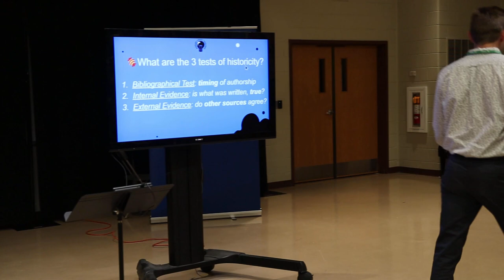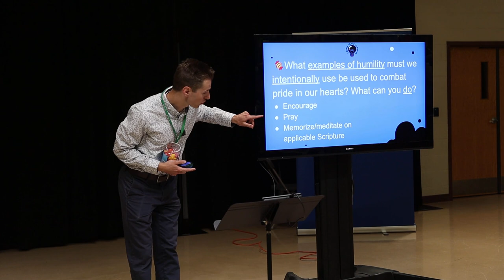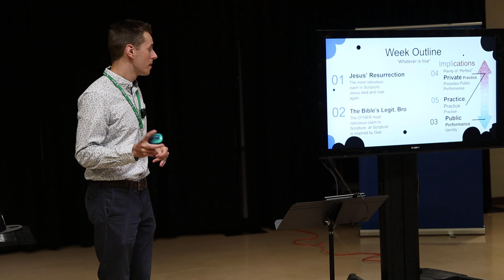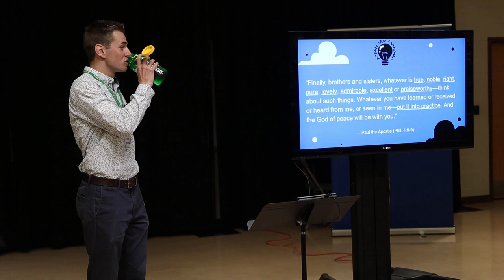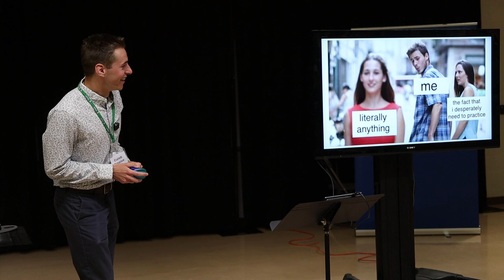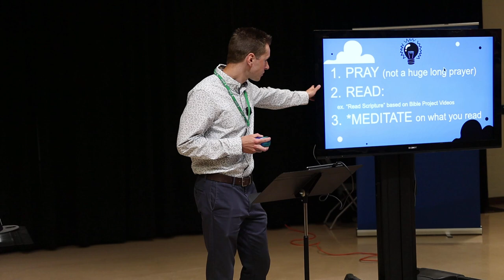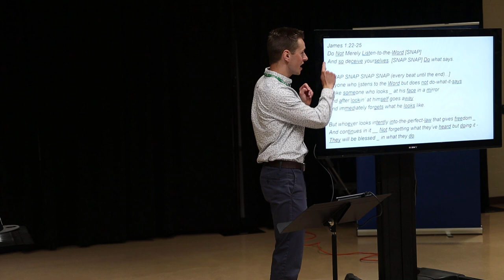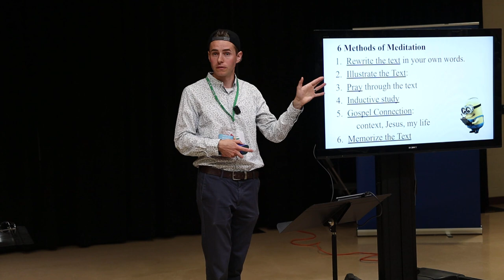Plenty of "Perfect" Private Practice... (Philippians 4:8-9) Middle School Chapel, 2024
Series: Whatever Is True
Speaker: Caleb Trezise
Thursday Chapel